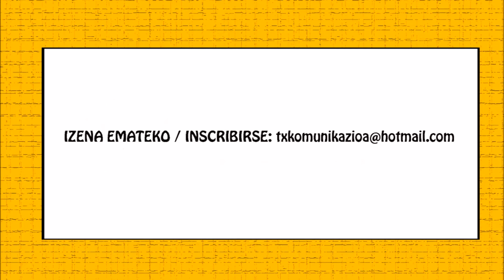Laister, Txantrean Quiz!!!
TXANTREAN QUIZ auzoko koadrilen arteko lehiaketa jolasa da, koadrila ezberdinak ezagutuz batetik bestera pasako dena. Martxan da dagoeneko, anima zaitezte parte hartzera!

TXANTREAN QUIZ es un concurso entre cuadrillas del barrio, un juego para conocer diferentes cuadrillas que irá pasando de una a otra. Ya está en marcha, ¡animaos a participar!